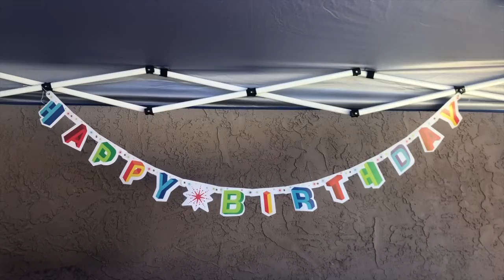Summer Vlog 2019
Family Fun